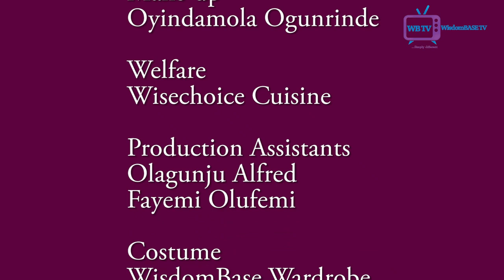I graduated with Second Class Lower...Bowen University Vice Chancellor exclusive interview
Professor Joshua Ogunwole's Exclusive interview on EeyanBiiTiwa. He is the current Vice Chancellor of Bowen University, Iwo, Osun state.